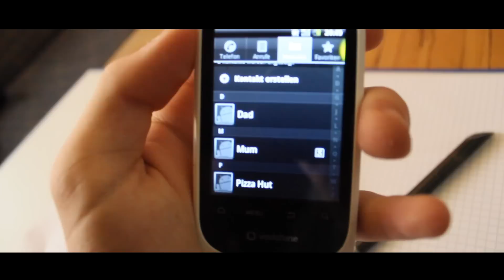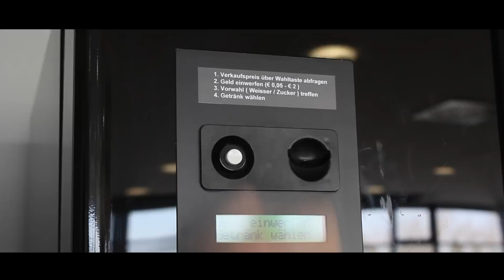Forever Alone - The Movie (Official Trailer) PARODIE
Ich bin immer noch Forever Alone!
Lasst uns beste Freunde sein *__*
 In form eines Abos? :D